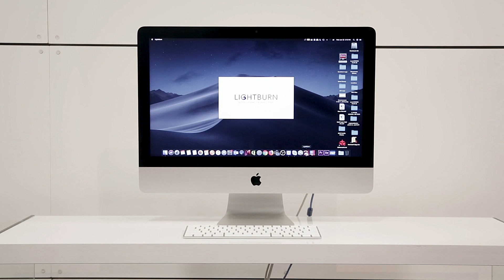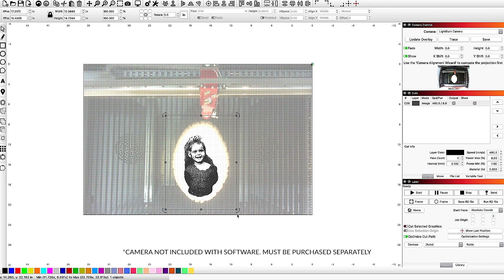Best Laser Software? LightBurn Laser Software - Mac/Windows/Linux Compatible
LightBurn™ is Boss' made in the USA all-in-one editing, layout, and control software package that's now included with BOSS' laser machines. With LightBurnTM you can:

 Easily import your artwork in a variety of common vector graphic and image formats (including AI, PDF, SVG, DXF, PLT, PNG, JPG, GIF, or BMP)
 Arrange, edit, and even create new vector shapes within the editor using powerful features like offsetting, boolean operations, welding, and node editing
 Apply settings like power, speed, number of passes, cut order, brightness & contrast, dithering mode, and many more!
 Quickly send the result directly to your laser cutter without the use of additional software
 Includes support for camera positioning (camera not included)
 Lifetime Boss technical support, video tutorials, and user forums are at your disposal for continued success
 Since LightBurn is a native application it is written for Windows, Mac OS, and even Linux operating systems.
NOTE:  THE LIGHTBURN™ LICENSE KEY IS LIMITED TO INSTALLATION ON ONE (2) MACHINES.

DOWNLOADING LIGHTBURN SOFTWARE:
If you're new to LightBURN we want to be sure that LightBurn will work for you, so to give you a chance to really use it, we offer a 30-day trial period, with no restrictions. Design and create some things on us. Have fun - this is the full deal, no watermarks, no limits.

If you decide to buy it, we'll send you a license key that unlocks it permanently, allows installation on one machine, and gives you access to free updates for a year.  You can read how the license works below if you have questions.

Please note that at this time, the MacOS version of LightBurn is not digitally signed. You will need to tell OSX that you trust the application and wish to run it anyway.

THE LINKS BELOW WILL LET YOU DOWNLOAD THE DIFFERENT VERSIONS OF LIGHTBURN V0.9.08:
Windows 64-bit Version
Windows 32-bit Version
Mac OSX Version
Linus 64-bit version (.run) (alternate .7z)

HERE'S HOW THE LIGHTBURN™ SOFTWARE LICENSE WORKS:
You only have to pay once.   The software will work forever as long as you have your license key. The license key lets you use the software on one computer at one time.  It can be easily moved if you get a new computer. If you need to use it on 2 computers we're happy to update your license to allow it, at no cost.

The license key has an expiry date - a year from when you bought it. When it expires, it's still valid, you just don't get updates any more. If you download a version of the software released after your license expires, it won't work.

If you choose to renew your license to receive another year of software updates, the price is $30.

Please note that the single computer limit doesn't mean you can only install the software once - the license system in LightBurn keeps track of the computer you have the key installed on. If you get a new computer and want to move the license to it, just deactivate the old computer first.  In LightBurn, go to Help then License Management, and click the Deactivate button. That will remove the old computer from your license, and then you can install the license on the new machine.  If you ever have a hard disk fail, or sell a computer, we can remove the computer from the license for you, as long as we have your license key.